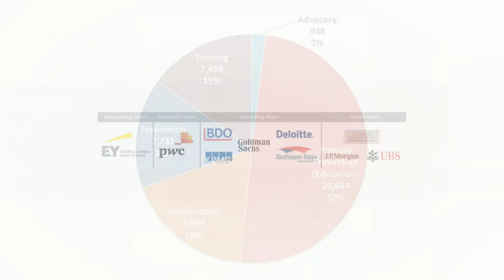New York Open Your Heart to the Children Benefit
The 16th Annual HFC New York Open Your Heart to the Children Benefit will bring together 1,000 hedge fund executives to raise funds to help prevent and treat child abuse in New York, New Jersey and Connecticut. The Hedge Fund Industry's premier charity gala will be held on March 6, 2014 at Cipriani 42nd Street in the heart of Manhattan. -Created by Hedge Fund PR.